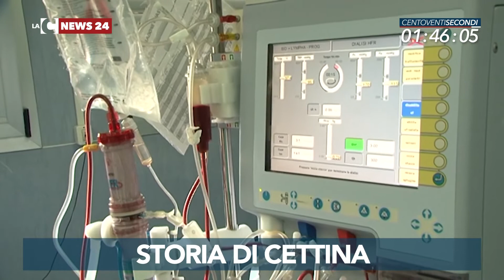LaC News24 120secondi 07 09 2018 edizione delle 18 00